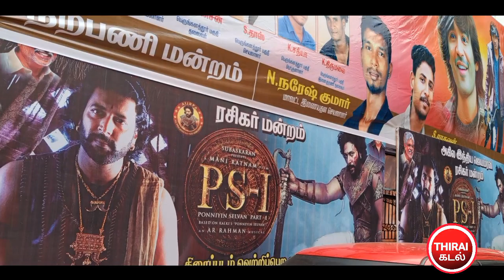Ponniyin selvan Review | Ponniyin Selvan Public review | PS1 Public review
The views & opinions expressed in this video are not meant to hurt any individual.

Ponniyin Selvan 1 Public Review | Ponniyin Selvan 1 Public Reaction | PS 1 Public Review | Vikram,Karthi,Jayam,Aishwarya,Trisha | Punjabi Thikana

cast : Aishwarya Rai Bachchan, Vikram, Jayam Ravi, Karthi, Trisha, Sobhita Dhulipala

ps1 movie public review telugu,
ps1 movie public review hindi,
ps1 movie public review Kannada, ps1 movie public review Telugu,
ps1 movie public review Malayalam,
ps1 movie IMAX public review,